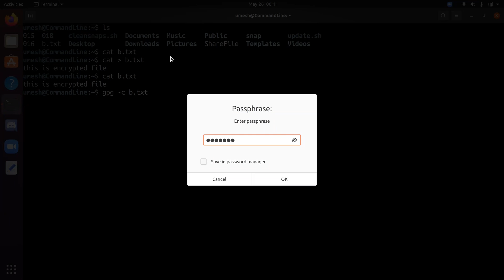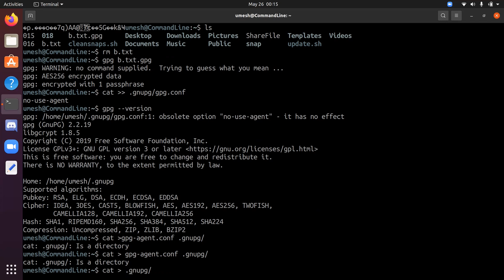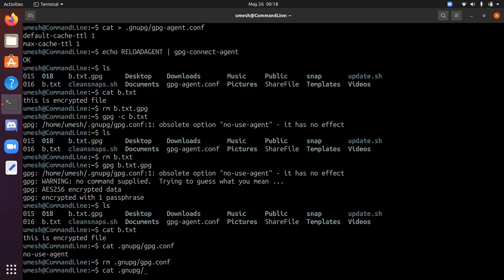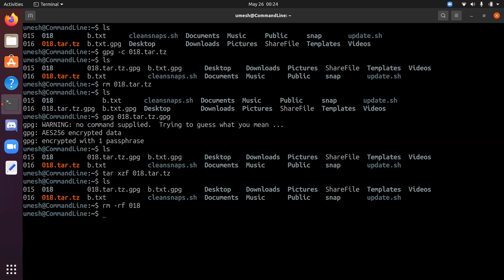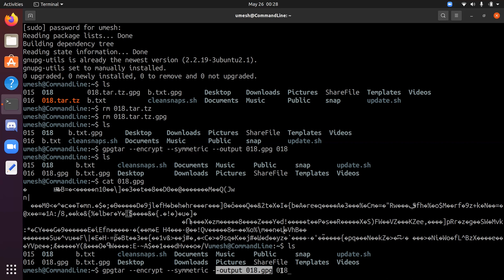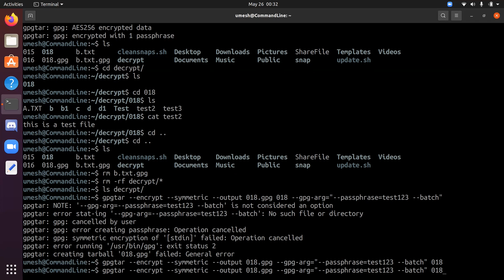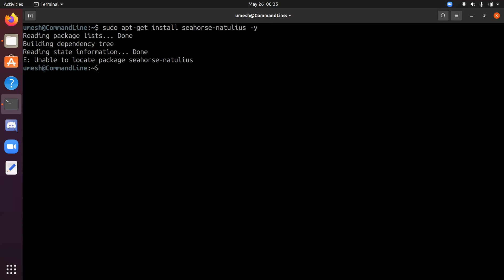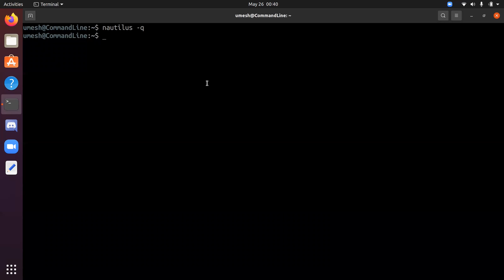018 - How To Encrypt Files And Directories In Linux Using GnuPG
With the increasing number of cyber attacks every day, it's very important to secure our systems and files. And when it comes to securing any data, Encryption is the term we all think about. Whether it is encrypting our OS, or certain drives or partition or simply files and directories, almost all latest OS provides an option to do so. Some system offers it's native solutions while others offer third party application to do so.

When it comes to the encryption, you might think encrypting the whole system and all of the file system makes sense because then we don't have to encrypt individual files and directories but this is when we get wrong. Filesystem encryption makes sense only if you want to secure the device when an unauthorized party gets hold of it when it is at rest state. When your system boots up with an encrypted partition or filesystem, your system automatically decrypts it during the boot process and all the users who would normally have access to the system could access those data as well. So, that is why it is recommended and popular for removable devices such as external hard drives for example. Also, if you encrypt your system, you add an extra layer of complication when it comes to data recovery if incase you need to perform one. And on top of that, system which has a filesystem encrypted utilizes more resources than those who don't use encryption. So, you have to consider all those factors before you start encrypting your filesystem or partition. I am not trying to discourage you to do filesystem level encryption but I want you to take an educated decision by knowing all the facts beforehand.

So, if the filesystem encryption is not for everyone, how should you protect your data? And that is what we are going to discuss in this video. I am going to show you how to encrypt files and directories individually using GnuPG which is an open implementation of OpenPGP.